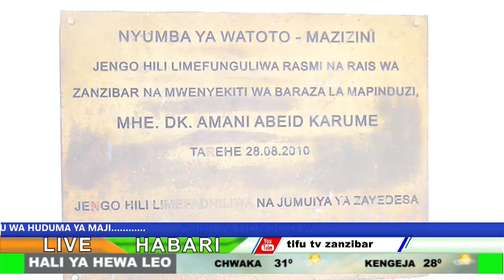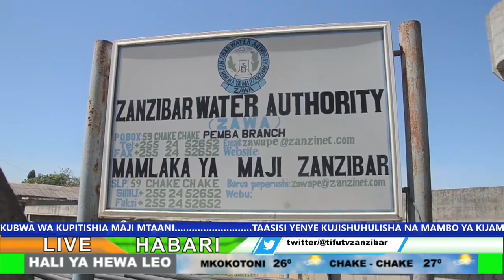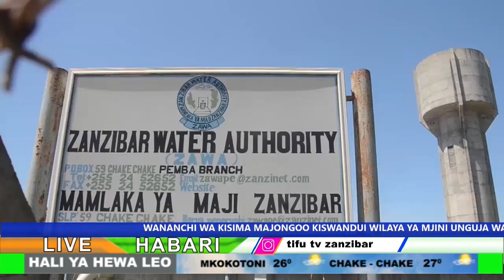🔴KISIMA MAJONGOO WALIA KWA MTARO ZANZIBAR